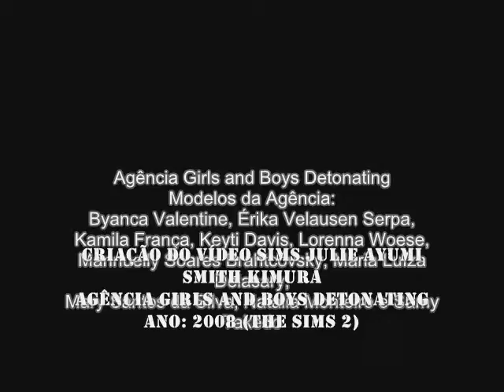4. Vídeo Modelos Oficiais (The Sims 2) (2008)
Oi pessoal!
Meu nome é Jéssica Dias, do Blog Cantinho Kawaii - Show Games.

Criação do vídeo Sims Julie Ayumi Smith Kimura
Agência Girls and Boys Detonating
Ano: 2008 (The Sims 2)

Modelos da Agência: Byanca Valentine,
Érika Velausen Serpa, Kamila França,
Keyti Davis, Lorenna Woese, Mannuelly
Soares Brahtcovsky, Maria Luíza Delasary,
Mary Santos da Silva, Natália Monteiro e
Samy Takedo